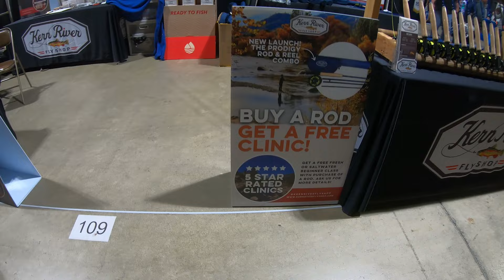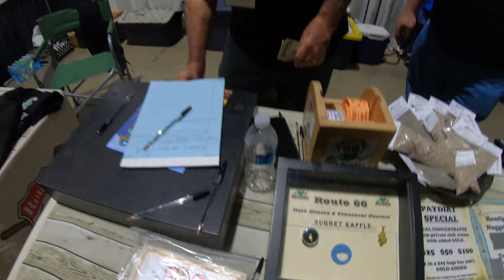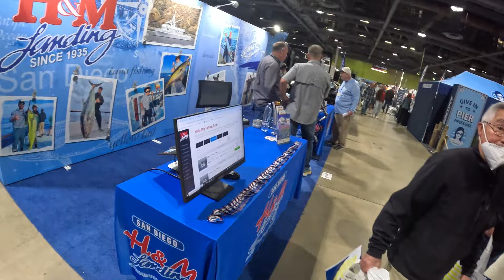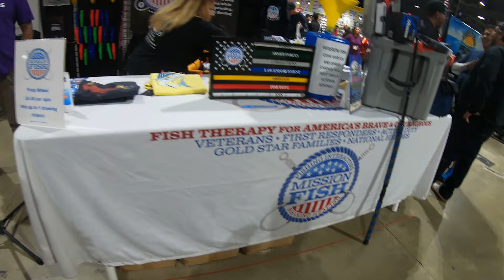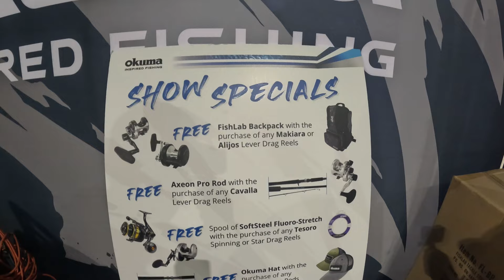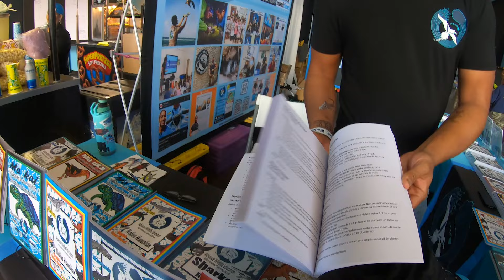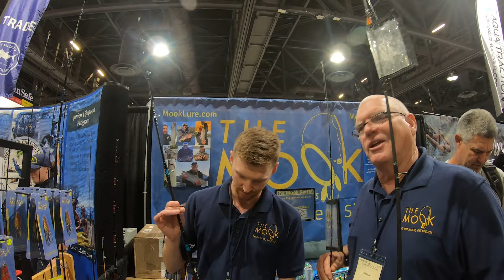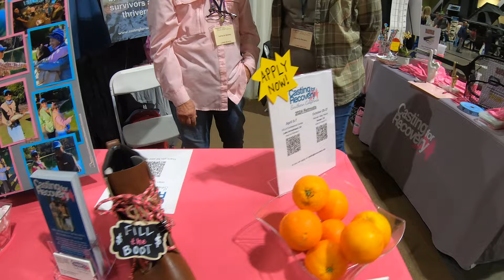Bart Hall Show Long Beach Day 1 (2024) Deep Sea Society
Here is a look inside the Bart Hall Show Long Beach 2024 Day 1 Thursday, January 25, 2024. The Hall Family is back and keeping the tradition alive by bringing back the Hall shows once again to Long Beach, this convention is fun for the family and focuses on salt and fresh water fishing and continues into destination/travel, camping, and outdoors-focused activities and gear.